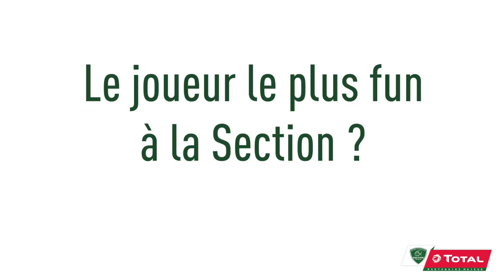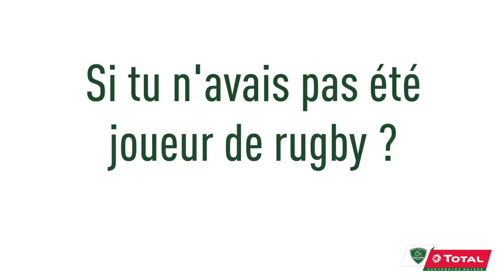Présentation des recrues : les avants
🏉 Julien Delannoy, Dan Malafosse et Antoine Erbani ont débuté leur préparation cette semaine !

🎥 Ils ont fait une halte devant notre caméra pour se présenter à vous !